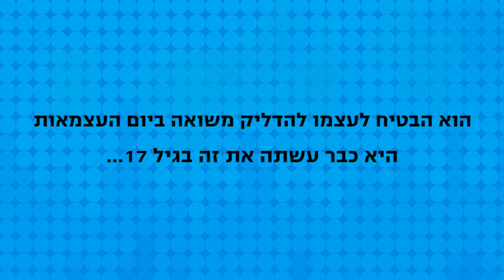מפגש על הספה - אור אסולין ממרכז עכו ואבי כץ מייסד קופיקס